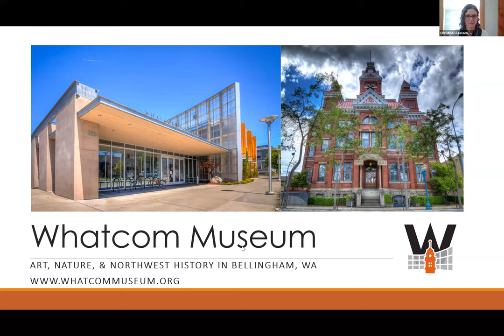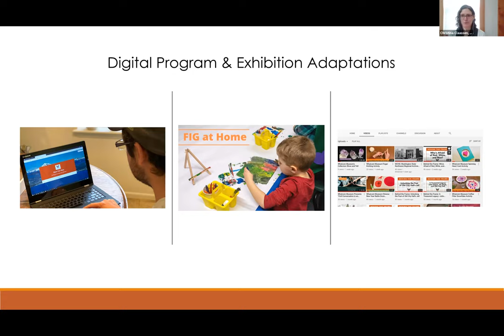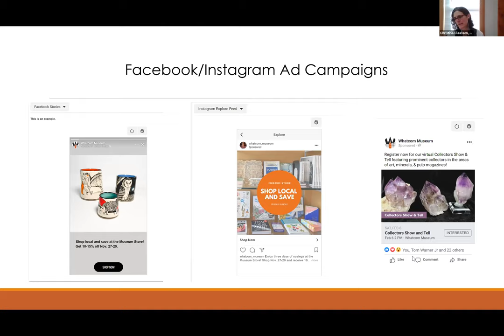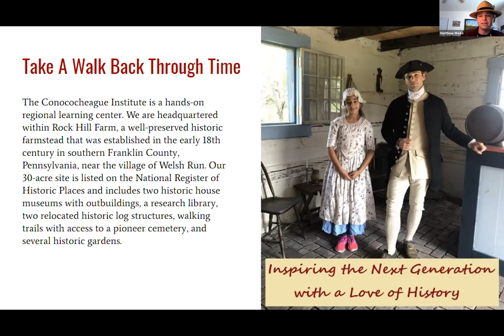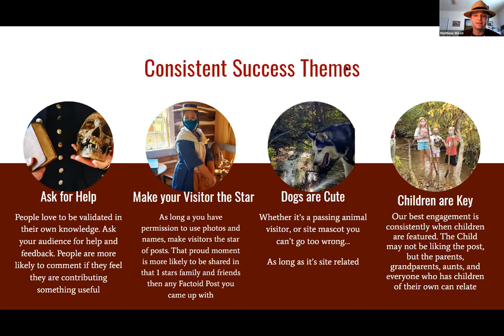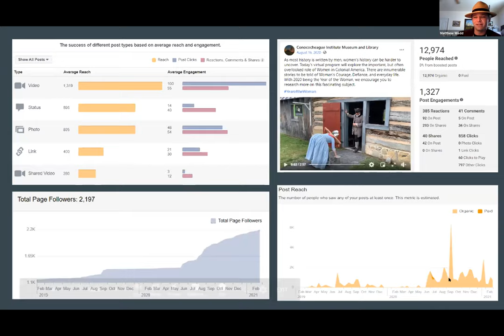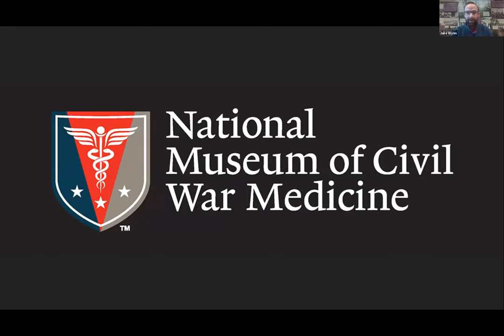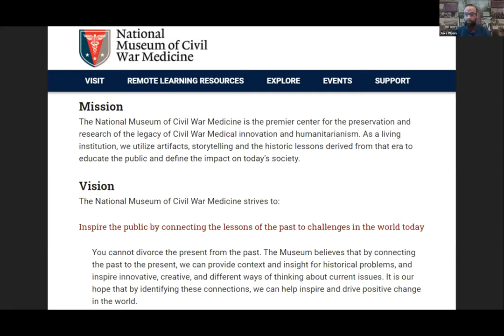Digital Outreach for Offline Impact Panel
Recording of "Digital Outreach for Offline Impact," panel and Q&A held on February 26, 2021.

Connect social media and digital outreach to real-world outcomes and growth for museums and historic sites during this panel discussion and Q&A focusing on digital engagement strategies.

The three featured sites have experienced growth in some way during the pandemic, including increased membership, sales, fundraising, and community engagement. The discussion and Q&A will include strategies for organizations of all sizes and lessons learned during the crisis to carry into the post-COVID future. Questions will be accepted live during the Q&A if you have a question for the panel you would like to submit in advance, use this form. This event will be recorded and made available on the Heart of the Civil War Heritage Area's Youtube channel.

The panel includes Christina Claassen, Marketing & PR Manager at the Whatcom Museum in Bellingham, Washington; Matthew Wedd, Executive Director of the Conococheague Institute Museum, Library & Gardens in Mercersburg, Pennsylvania; and Jake Wynn, Director of Interpretation at the National Museum of Civil War Medicine in Frederick, Maryland.

The Heart of the Civil War Heritage Area's Assistant Director, Emily Huebner, will host and moderate the panel. The Heart of the Civil War Heritage Area is one of the thirteen certified Maryland Heritage Areas. It encompasses portions of Carroll, Frederick, and Washington Counties. The mission of the Heart of the Civil War Heritage Area is to promote the stewardship of our historic, cultural, and natural Civil War resources; encourage superior visitor experiences; and stimulate tourism, economic prosperity, and educational development, thereby improving the quality of life in our community for the benefit of both residents and visitors

Christina Claassen has worked as the Marketing and Public Relations Manager at the Whatcom Museum for six years, where she manages publicity, social and digital media, graphic design, and advertising. Claassen has participated in numerous industry programs, including American Association for State and Local History’s (AASLH) History Leadership Institute, and AASLH, Western Museums Association, and Washington Museum Association annual conferences.

Matthew Wedd serves as the Executive Director of The Conococheague Institute, a 501c3 Non Profit located outside Mercersburg, PA. CI is a Historic House Museum with 30 acres of Natural Resources, with a focus on hands-on learning and bringing early 18th Century America to life. He brings ten years of experience in Historic Tourism and Natural Resource Management, and his skills at engaging visitors, students, and volunteers alike make others want to support CI in its mission. Bringing CI forward in a strange year, Matthew managed to rejuvenate the site by improving accessibility for all, making programs and events attainable amongst COVID guidelines, and bringing in a talented collection of volunteers to help CI support more of the community than ever before.

Jake Wynn is the Director of Interpretation at the National Museum of Civil War Medicine. He is a 2015 graduate of Hood College in Frederick, MD where he received his bachelor’s degree in history and communications arts. Wynn has previously worked with the Heart of the Civil War Heritage Area, the Tourism Council of Frederick County, and Fredericksburg and Spotsylvania National Military Park. He is currently stationed at the Clara Barton Missing Soldiers Office Museum in Washington, DC.